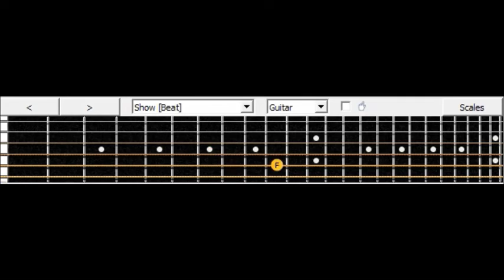As I Lay Dying Through Struggle Cover Guitar Lesson With Tabs